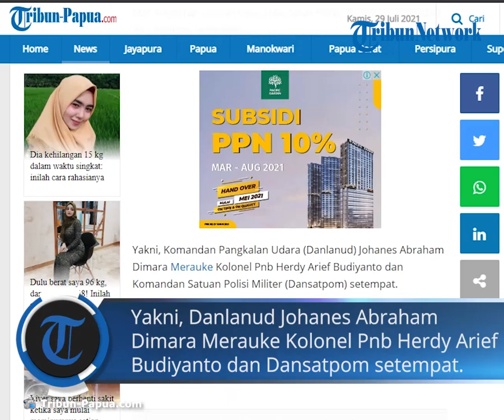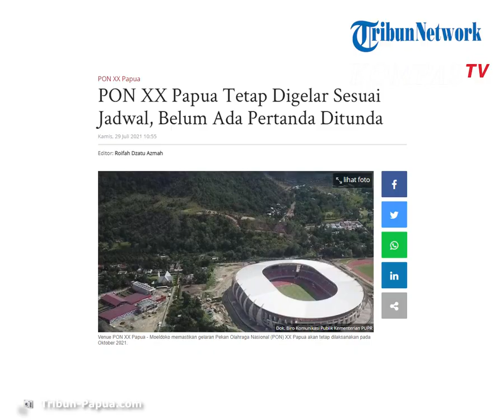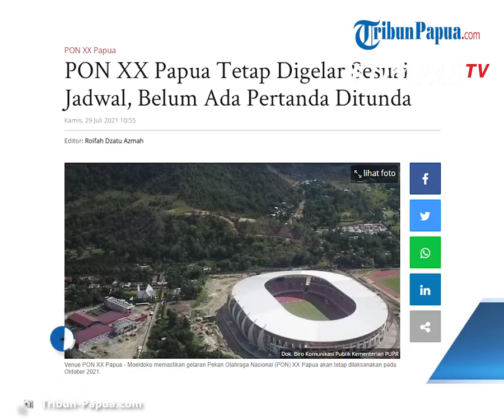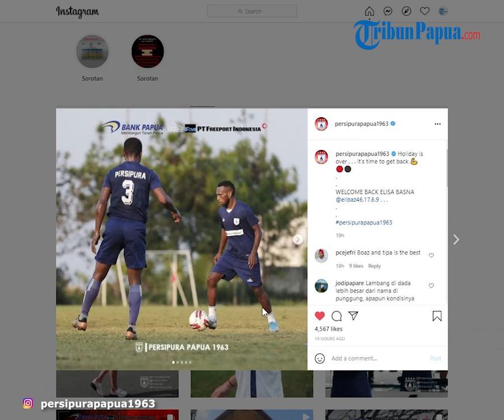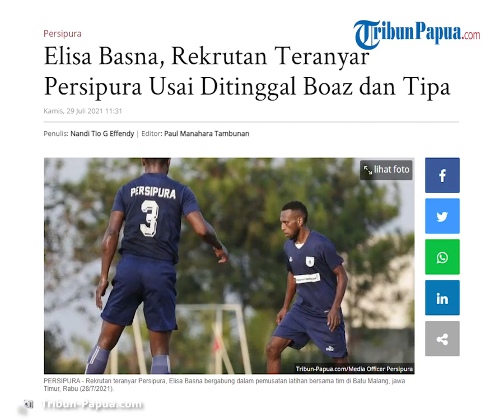BERITA POPULER: PON XX Papua Tetap Digelar Sesuai Jadwal Hingga Elisa Basna Kembali ke Persipura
TRIBUN-PAPUA.COM - Kami akan menyajikan berita populer dari berbagai daerah yang akan dilaporkan oleh reporter Aldi Bimantara dari Studio 2 dalam segmen Berita Populer.
Saksikan berita-berita terupdate lainnya hanya di channel Tribun Papua.